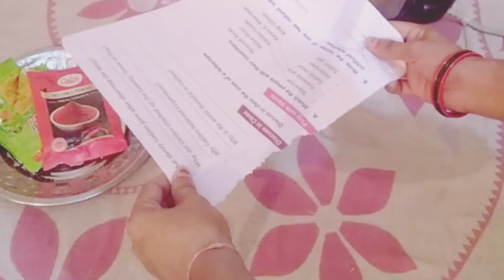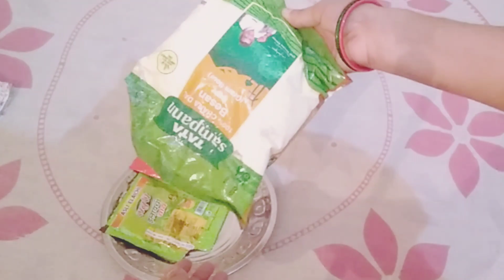इस viedo को देखने के बाद बेकार खराब घड़ी को संभाल कर रखोगे😱किचन टिप्स l kabad se jugad money seving